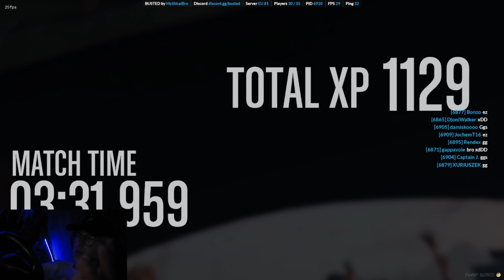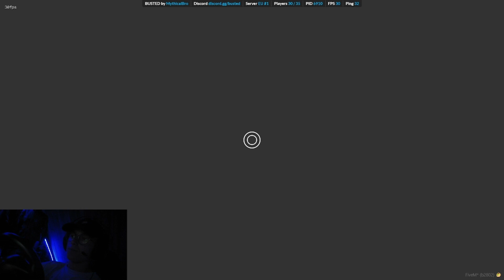FIVEM - BUSTED EU #1 JE JOUE AU VOLANT C'EST INCROYABLE 😱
J'espère vraiment que la vidéo vous plaira c'étais vraiment plaisant avec le volant en espèrent que vous kifferait